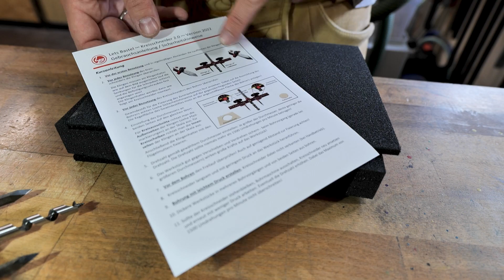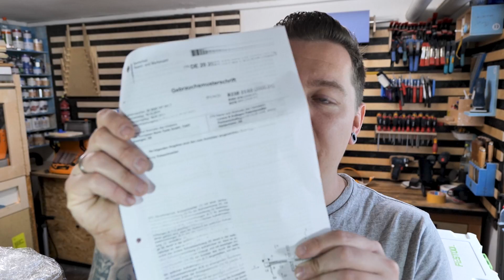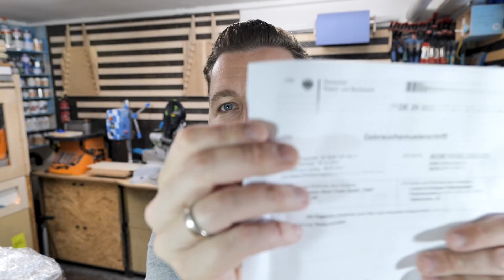Die Wahrheit über den Kreisschneider von @LetsBastel !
Ich habe für euch nach der Wahrheit über den Kreisschneider von Lets Bastel recherchiert. Ich war selbst überrascht, was ich entdeckt habe.
↓   ↓   ↓     mehr Infos     ↓   ↓   ↓

Kreisschneider aus dem Video

Falke Kreisschneider

KANAL

(Hier findet ihr mein ganze Werkstattausstattung)

Partner

Ich freue mich über jede Unterstützung von euch.